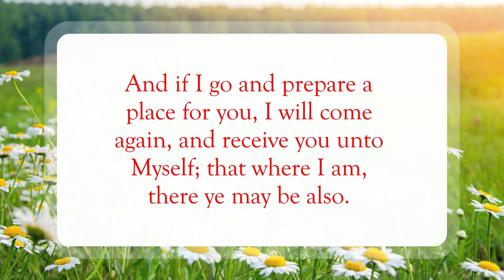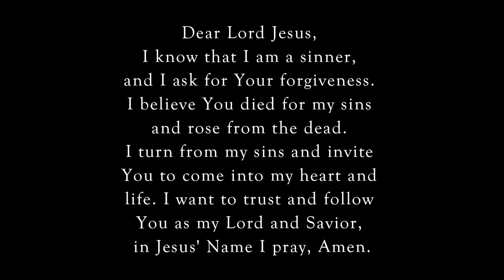Don't Be Troubled❣️WordofGod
Scripture of the Day! Don't Be Troubled!